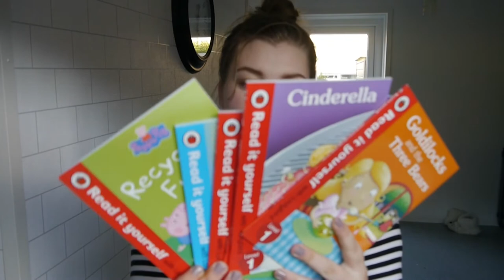DAILY SPEED CLEAN AND MINI POUNDLAND HAUL! Diabeticmomster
I'm trying my hardest to film and upload but life is truly getting in the way.

check me out on these socialy media things if you want:P

[Hi! I'm a type one diabetic that was diagnosed in 2001. I have struggled with diabetes since forever and have never really found a relatable network. I'm barely an adult and trying to get my grips on things and express myself in a way i never thought i would want to. Join me on what I do and hopefully we can all have a place where we can talk or rant.